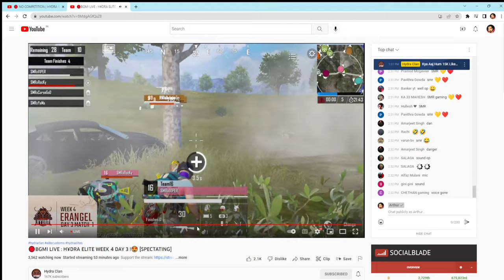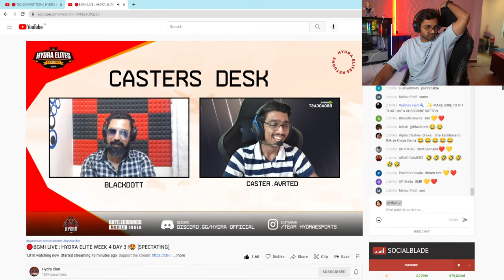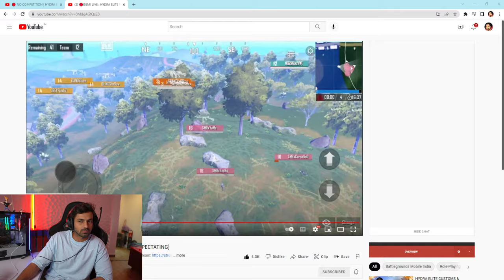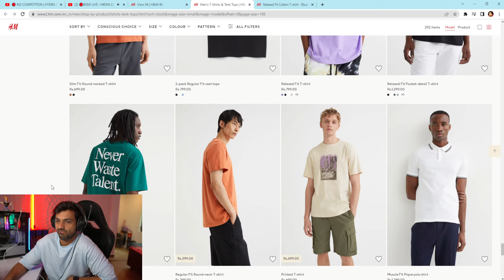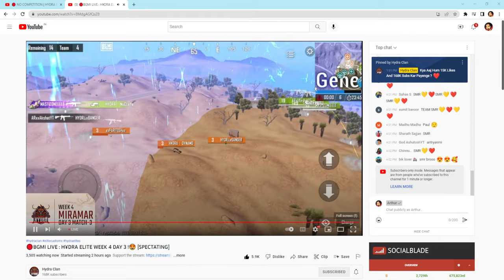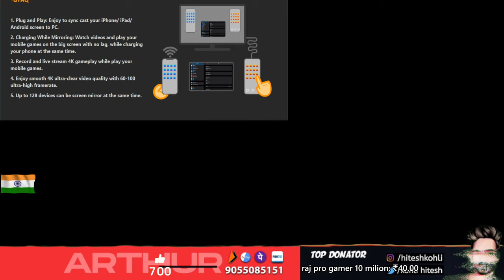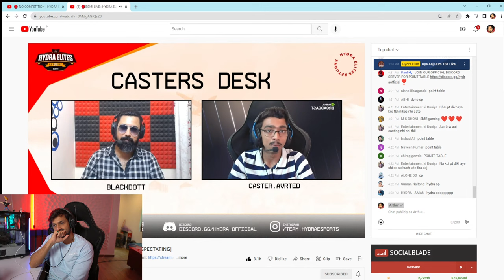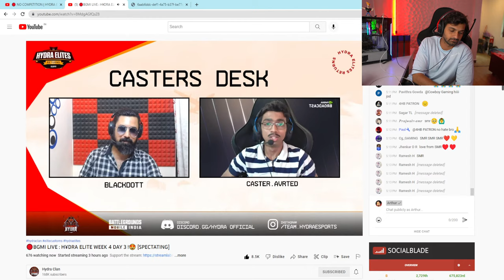🔴 NO COMPETITION | HYDRA ELITE CUSTOMS 😍 | TEAM ARTHUR ❤ !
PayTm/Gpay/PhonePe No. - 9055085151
About Me -

Name           : Hitesh Kohli.
Profession   : Businessman , Part Time Streamer/Creator
Age               : 28.
Residency    : Jammu (J&K), India.